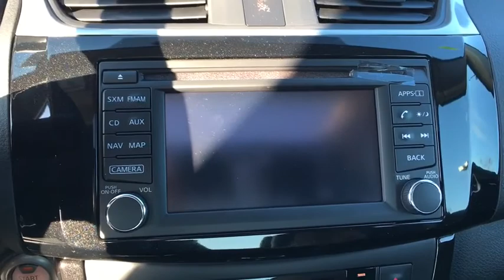2018 Nissan Sentra Ashburn, Manassas, Chantilly, Vienna, Springfield, VA 11268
New 2018 Nissan Sentra available at Browns Dulles Nissan in Ashburn, Virginia. Servicing the Manassas, Chantilly, Vienna, Springfield, VA area.